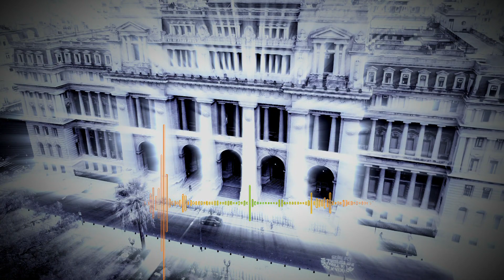VUELVE LA ROSCA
Nuevo día y horario